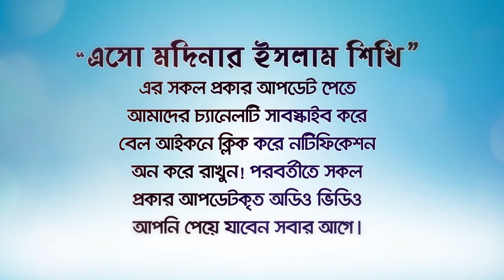অপহরণ, গুম, খুনের শেষ কোথায়? (Why are people missing?) BANGLA LECTURE by Rafiq Bin Lokman Madani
অপহরণ, গুম, খুনের শেষ কোথায়? Where is the end of kidnapping, disappearance, murder?
 মানুষকে গুম করার পরিণাম! The consequences of disappearing people!